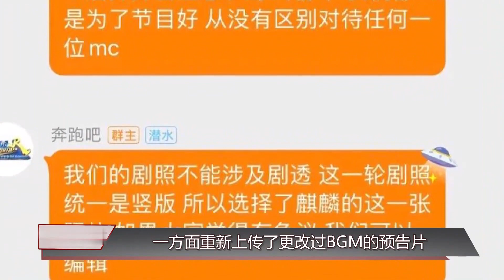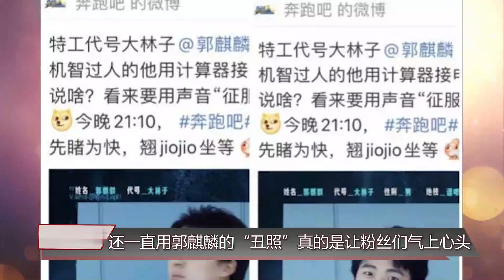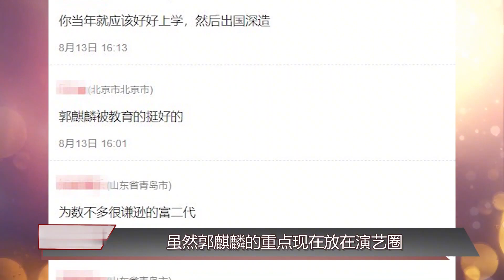配个音乐也能喷？浙江卫视邀请郭麒麟回归综艺，惹德云社粉丝不满 傳播明星正能量，構建娛樂新風向。觀看每日最新鮮、最有趣的娛樂新聞！娱乐 八卦 吃瓜 娱乐圈 龚俊 王一博 王俊凯【娱乐新天地】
趙麗穎的孩子不是馮紹峰的？近日，網上有傳言稱趙麗穎的孩子疑似不是馮紹峰的，趙麗穎和馮紹的風的婚姻狀況也疑似出了問題。趙麗穎工作室方面已經發聲明闢謠了，表示不會姑息侵害趙麗穎及其家人合法權益的行為。楊冪和魏大勳被曝疑似結婚，楊冪和魏大勳的緋聞戀情已經被傳許久了，但是兩位當事人都沒有正面承認戀情。近日，網上有傳言稱楊冪和魏大勳疑似結婚了。此外網上還出現了楊冪和王俊凱的緋聞。楊冪工作室在22日發聲闢謠了。周杰倫被曝疑似有私生子，周杰倫有一個幸福的家庭，但前些天網上卻有傳言稱周杰倫疑似和空姐生有私生子。其實這個爆料在 2018年就有了，周杰倫也早就闢過謠了。周杰倫婚後對待嬌妻還是相當專情的。張雨綺被曝疑似代孕，代孕是不合法，不道德的事情。很多網友都關心娛樂圈是否還有別的女星代孕呢？張雨綺生有一對龍鳳胎，她被曝疑似代孕生娃。但22日張雨綺工作室發聲否認代孕生子傳言。鄭爽和侯明昊緋聞，鄭爽和張恆的官司還沒打完，兩人的情感糾葛也是備受關注。網上有傳言稱鄭爽疑似在和張恆戀愛期間出軌H姓男星，網友紛紛猜測這位男星是誰。侯明昊躺槍了。後來侯明昊方面闢謠了，表示謠言是假的。戴嬌倩被傳離婚，網上曾有傳言稱戴嬌倩疑似離婚了。戴嬌倩嫁的也是豪門，她生有一個女兒。後來戴嬌倩身邊的工作人員闢謠了，表示這是段子而已，戴嬌倩沒離婚。 40歲的戴嬌倩狀態還是不錯的。楊紫被傳與數位男星緋聞，楊紫和王俊凱、張藝興等男星傳過緋聞。 1月22日那天楊紫後援會發聲闢謠了，稱楊紫單身。忙著拍戲。明星忙著闢謠，很多圍觀網友覺得這事有意思。人言可畏，或許明星們也怕這些緋聞吧。陳飛宇和歐陽娜娜疑似熱戀，網上有不少關於歐陽娜娜和陳飛宇的緋聞，兩人疑似同遊798的事情也曾引發熱議。 22號的時候，歐陽娜娜工作室也發聲明闢謠了，請大理不要信謠傳謠，但許多cp粉表示倒是希望這個瓜是真的。金世正和吳世勳緋聞戀情，韓星玄彬和孫藝珍承認了正在熱戀，但女星金世正否認了和吳世勳的緋聞戀情。金世正才24歲，她比吳世勳小2歲。雖然戀情不是真的，但是金世正和吳世勳看上去真是挺般配的呢。李易峰被曝疑似隱婚，1月22日那天多達28位明星闢謠，許多網友調侃說這天是闢謠日。李易峰被曝疑似隱婚了。李易峰後援會方面發聲闢謠了。近些年李易峰和金晨等多位女星傳過緋聞，但他沒有公開承認過戀情。鄭爽張恆官司案，國外代孕事件，12月份，兩人陷入經濟和輿論大戰，張恆被鄭爽起訴限制高消費。華晨宇有孩子了，1月22日下午17:45分，華晨宇發文第一條消息就一句話：“是的，我們是有一個孩子”，疑似回應最近的和張碧晨有娃的傳聞，而這個“我們”兩個字讓很多人納悶著急：說話說完整啊，都不說到底是和誰。好傢伙，一句話直接給平台給整爆了，就在很多人以為自己5G手機出了問題的時候。之後約在2020年底，張恆在微博爆料如今兩個孩子今年一歲零一個月。外界估計兩人是在2019年初的那次美國之旅“結婚生子”，2019年11月，兩人感情破裂，2019年底孩子出生。 2020年1月18日，有爆料，張恆在美國為鄭爽代孕。後來，張恆告訴朋友是鄭爽提出代孕計劃，也有爆料兩人相互出軌，其中內幕雲裡霧裡，外界難以知曉。 2020年底，第29屆華鼎獎取消了鄭爽中國近現代題材電視劇最佳女演員獎稱號，期間，鄭爽一事在網絡炸開了鍋。肖戰的待播劇。肖戰的《狼殿下》在2021年開頭順利上線並且收穫了一眾粉絲的好評，在騰訊星光大賞上以及東方衛視的跨年晚會節目裡，《狼殿下》這部電影都被再次刷新了熱度。一時之間，《狼殿下》成為了大眾口中的熱播劇，在各大媒體平台都具有了相當可觀的流量和熱度，沉寂了一年的肖戰也憑藉這部新劇在大眾面前刷足了好感。除此之外，肖戰是土生土長的重慶人，在重慶人眼裡，肖戰就是重慶形象的代表人物。由此，肖戰也簽約拍攝了《奇妙之城》這部綜藝，由他向大眾介紹重慶獨特的民俗文化以及飲食特色。這對重慶人民來說有益而無弊，通過肖戰的介紹，重慶的旅遊業收益會大幅度的提升，重慶在中國各地的形像也會有所改觀，所以肖戰必定會受到重慶人民以及其他各地人民的追捧和認可。肖戰具備足夠的實力。無論是出演夷陵老祖魏無羨還是《慶餘年》當中的外國間諜，肖戰在電視劇中的表演都是可圈可點的。根據知名導演評價，肖戰不僅外形出眾，唱跳實力俱佳，而且他的演技非常具有爆發性，他稱得上是實力派演員。肖戰在圈內人中的口碑相當不錯，無論是為人處世的態度 還是兢兢業業、盡職盡責的工作態度都受到了一眾好評。所以2021年，肖戰的活動以及待播劇一定會受到粉絲及一眾明星的熱烈支持。肖戰王一博粉絲上熱搜，疑因流量男星鬧肚子沒忍住事件，互指對方扒出照片。在2019年夏天，電視劇《陳情令》火爆熱播，主演肖戰與王一博走紅成為圈內頂流明星。在劇中，肖戰王一博飾演的魏無羨藍忘機兄弟情深，劇外二人也是關係密切